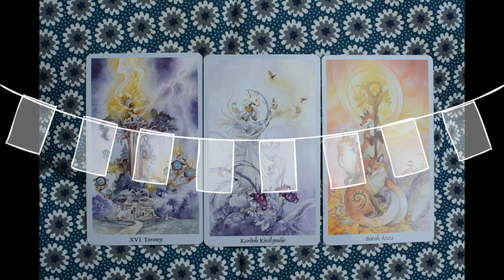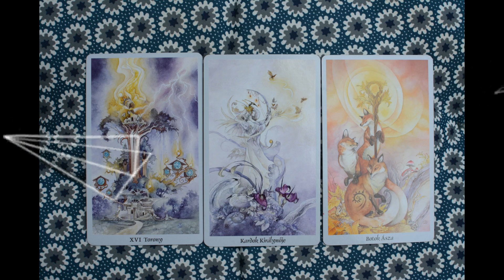KOS / Május-Június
Nyugodtan írjatok bármivel kapcsolatban!